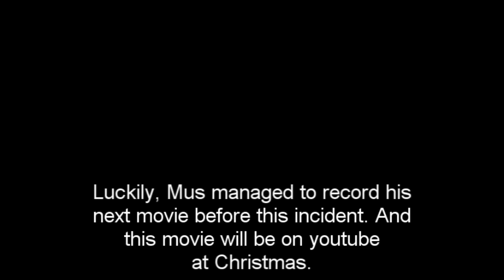Mus just had a terrible accident.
Something terrible happened to Mus, but don't fear, his next video will be up this weekend! Yes yes. I hope...